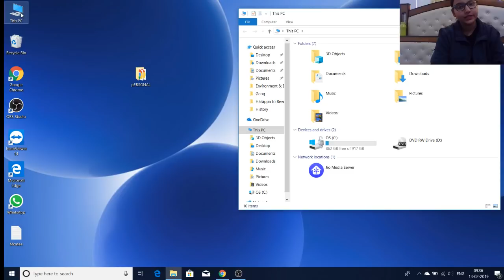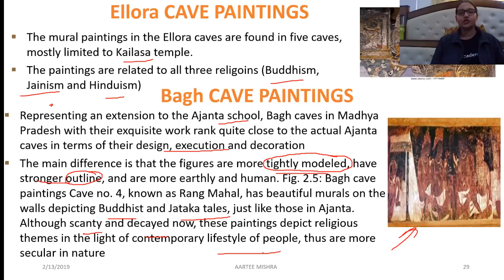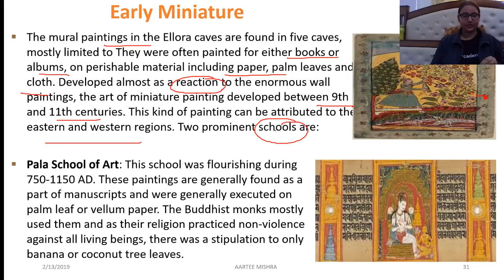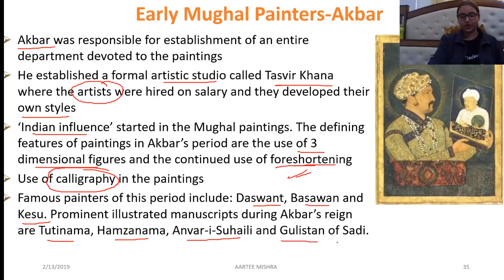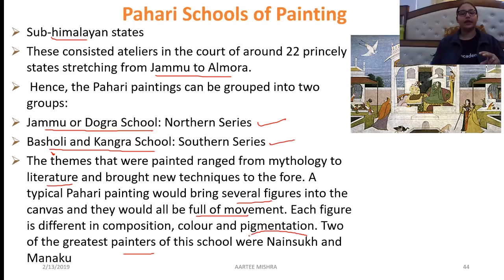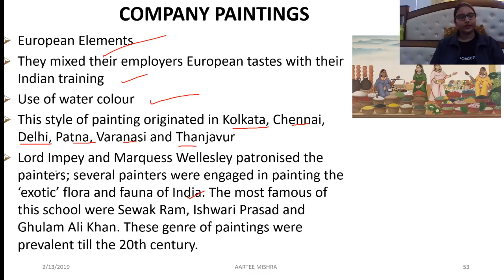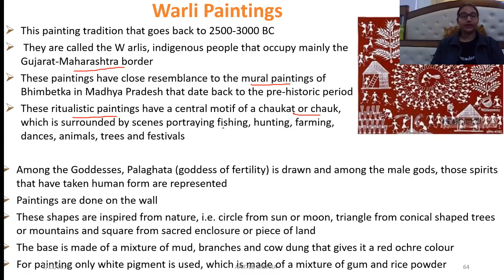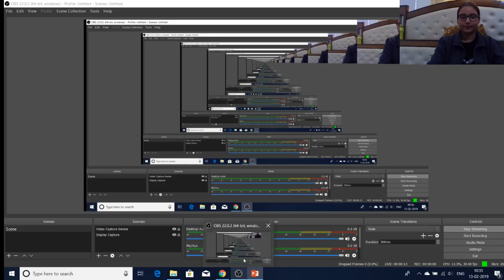Course on Art and Culture - Lecture 9 - Indian paintings and different styles for UPSC CSE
Aartee Mishra and more top educators are teaching live on Unacademy Plus.